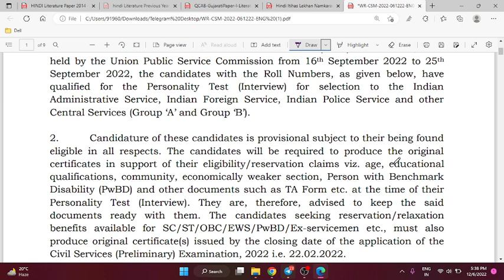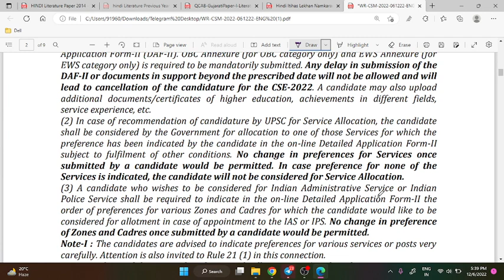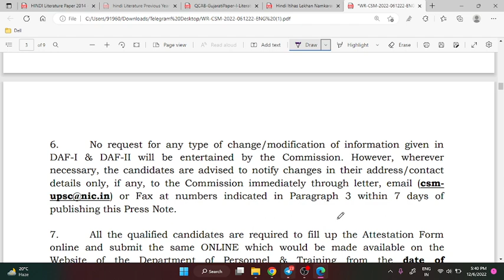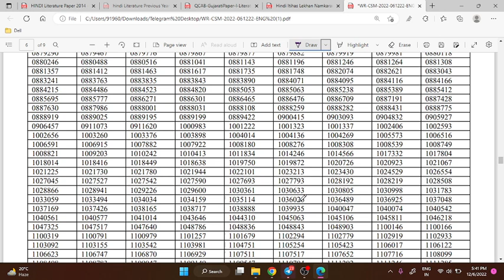UPSC CSE MAINS 2022 Result Out | IAS Mains 2022 Result